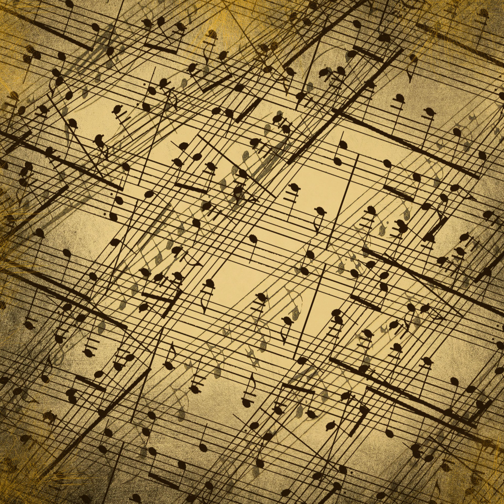Water Music Suite No 2 In D Major No 1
Bright, ceremonial, dynamic, lively orchestral piece with fan fare